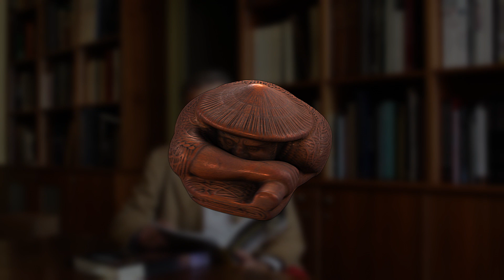Ronin Lying on Mat. Netsuke. Hermitage under a Magnifying Glass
Rōnin Lying on Mat
Late 18th century
Wood
Ogasawara Issai (attrib.)
Wakayama
2.5 х 7.5 cm